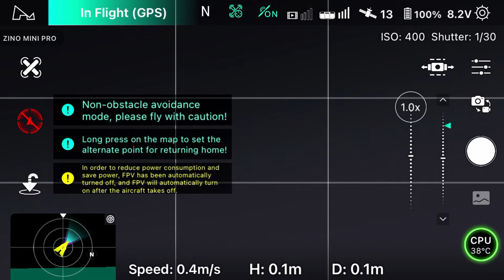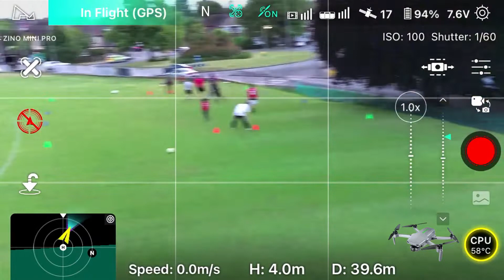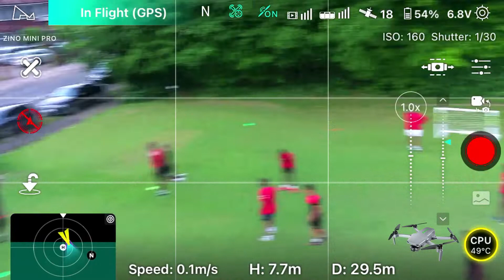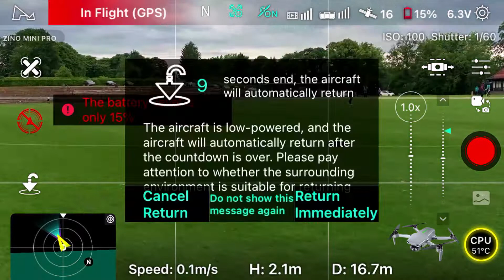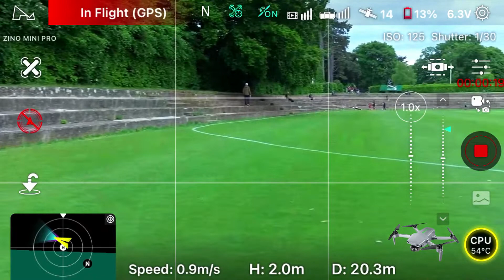School Boys Private Football Fun Match at Luton Play Ground, Hubsan Zino Mini Drone's App Screen Rec